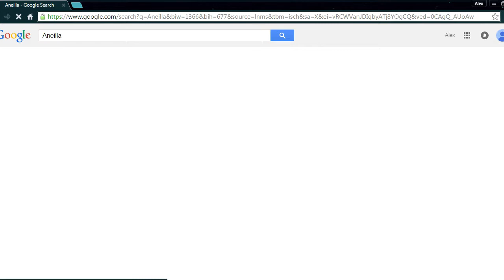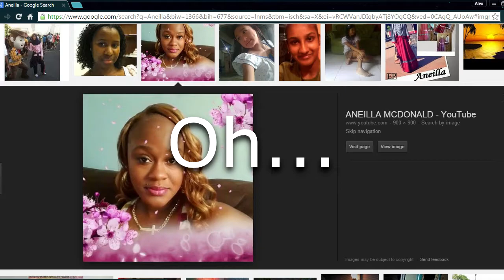Para Dezah: Funnies & Fails (Freestyle Edition)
Can We Break 25+ Likes On My new Upload?!

► Want a Partnership?!